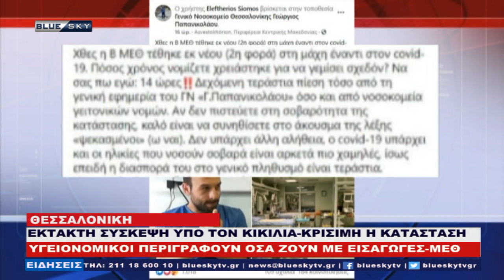ΔΕΛΤΙΟ ΕΙΔΗΣΕΩΝ 11-11-20